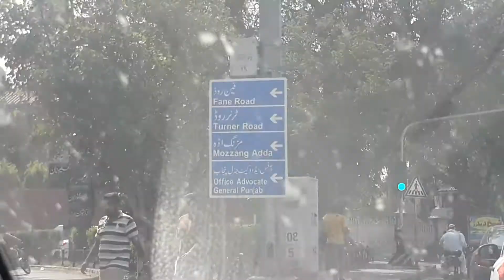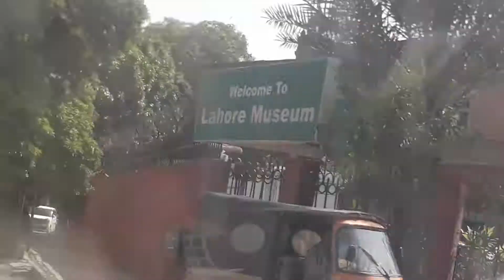ریگل چوک سے ضعلح کچری تک